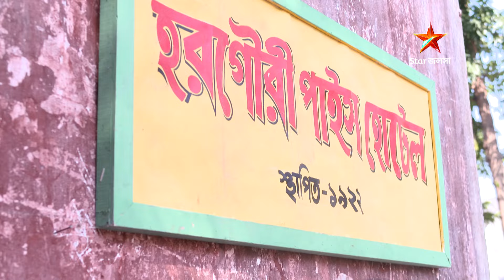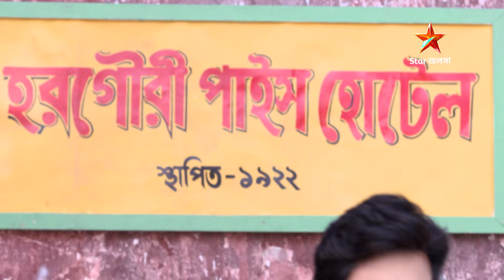Full Episode | হরগৌরী পাইস হোটেল | Episode 57